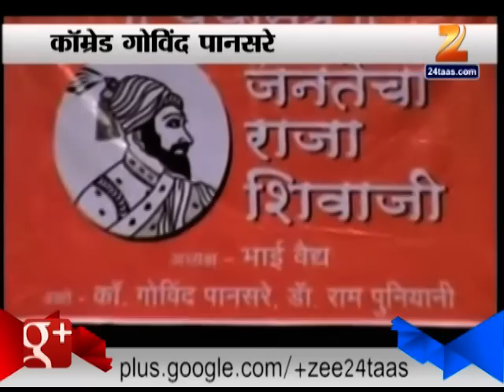Kolhapur : Whos Shivaji Maharaj Says Pansare